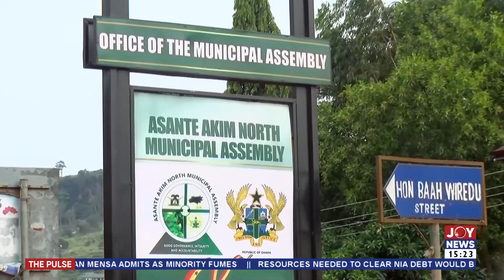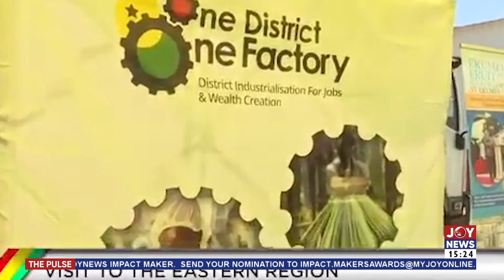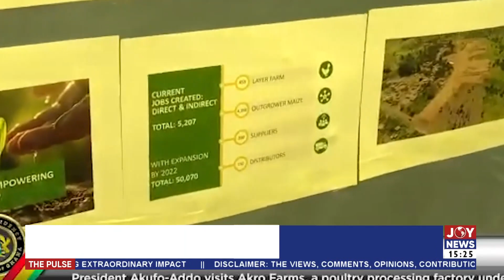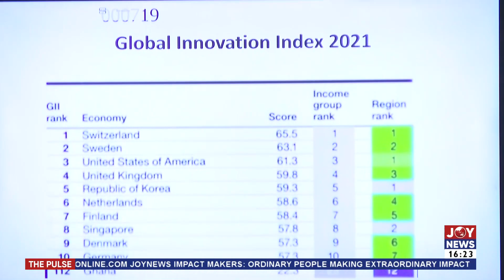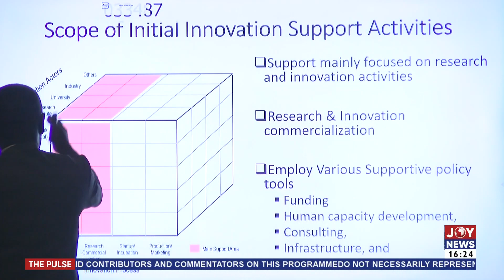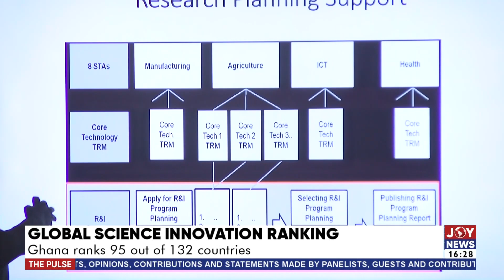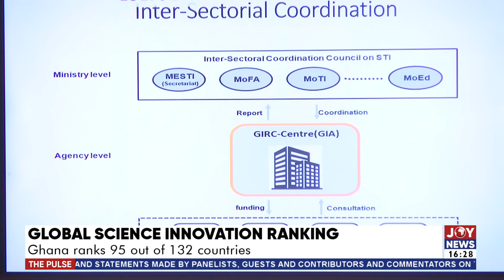The Pulse with Blessed Sogah on JoyNews (20-3-23)